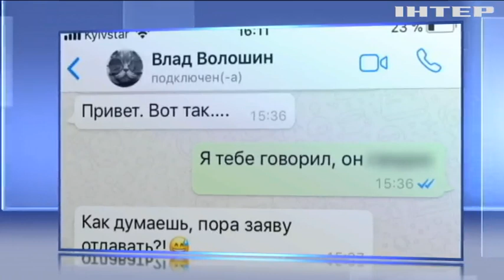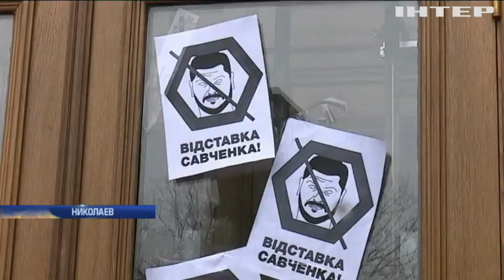В Николаеве попрощались с Владиславом Волошиным